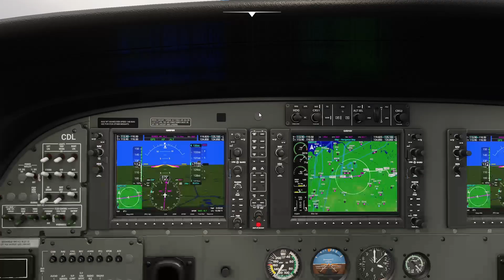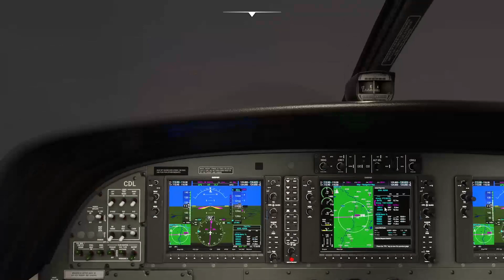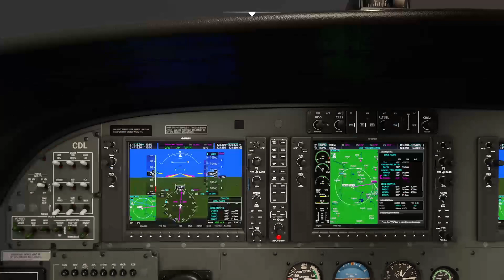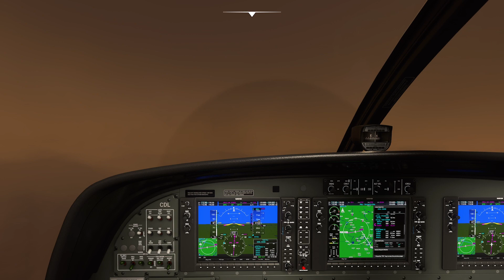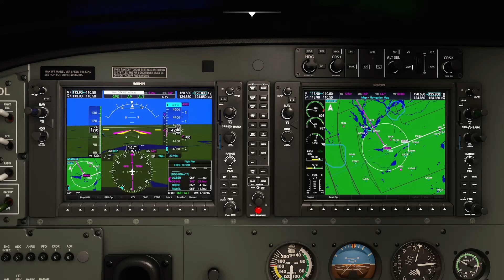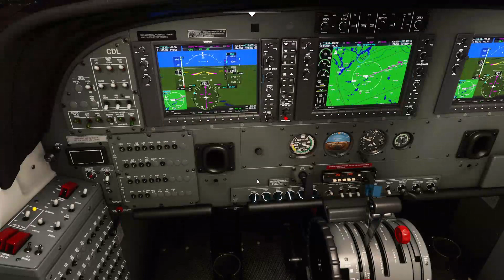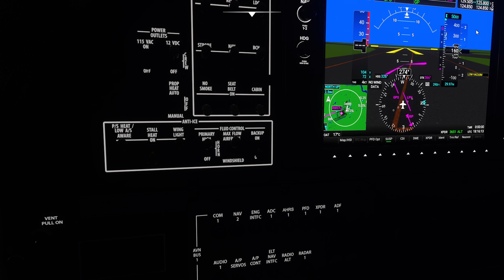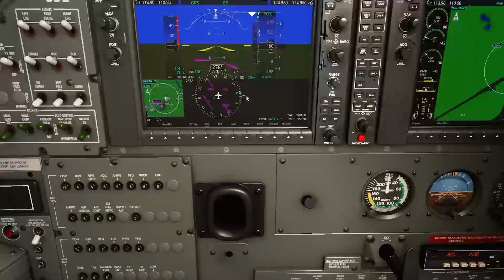Full IFR Flight #3 Part 2/2 Cessna 208 | Dusseldorf - Berlin EDDL - EDDB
2nd part of the 3rd leg of the IFR flight.
G1000 NXI 0.3.0

Dusseldorf - Berlin

Chapters:
00:00 Intro
06:15 Passenger View
13:18 Amazing clouds
18:18 Amazing clouds #2
01:11:18 Landing
01:18:56 Taxi
01:29:00 Parking